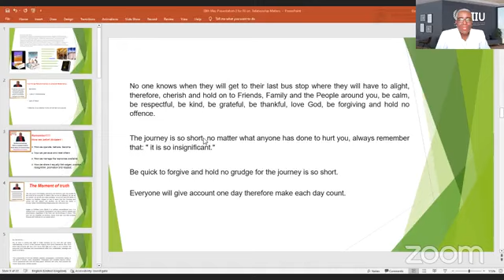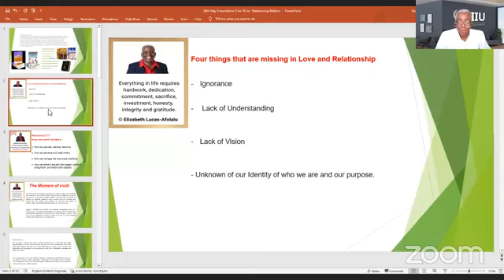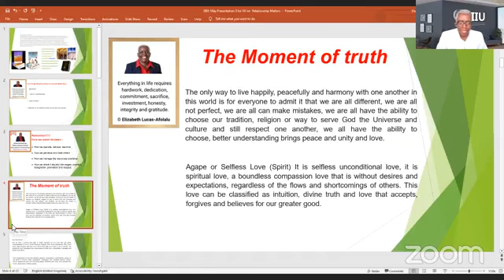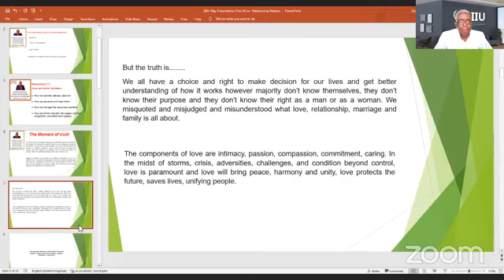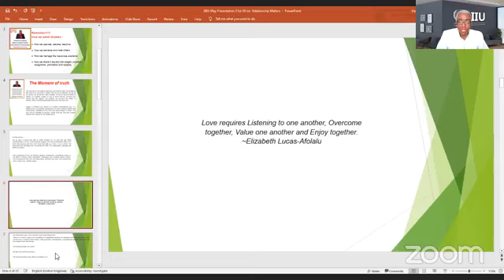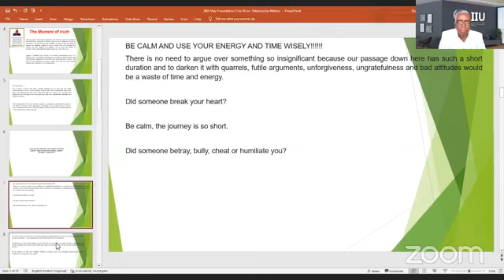Mindset for Transforming Relationship Series-Gratitude to Positivity Prof.Dr. QueenElizabeth Lucas🇬🇧